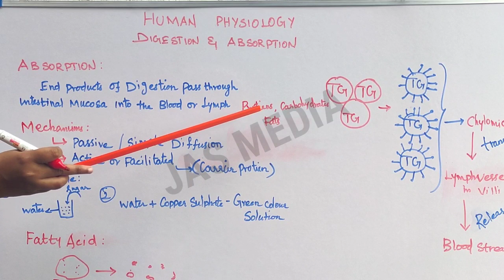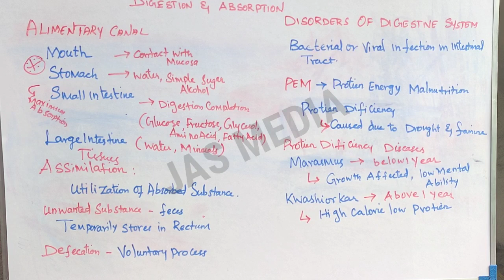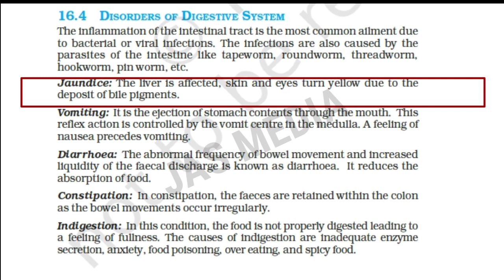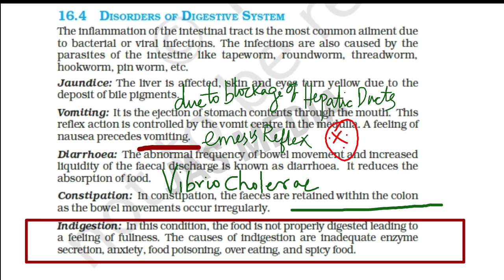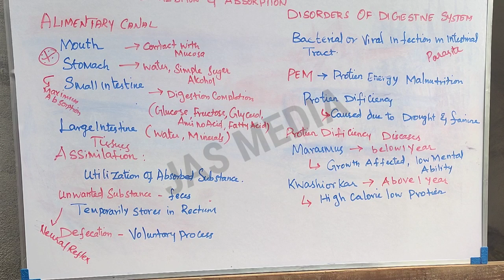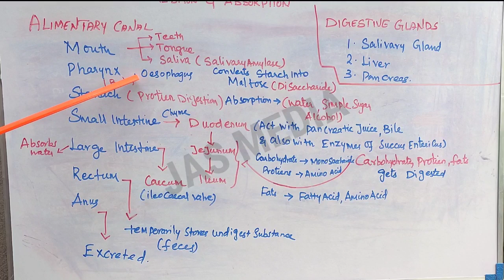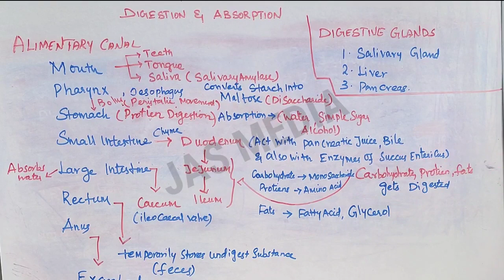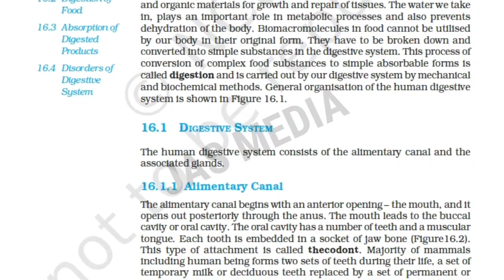DIGESTION AND ABSORPTION PART 4|| NCERT 11TH BIOLOGY IN TAMIL